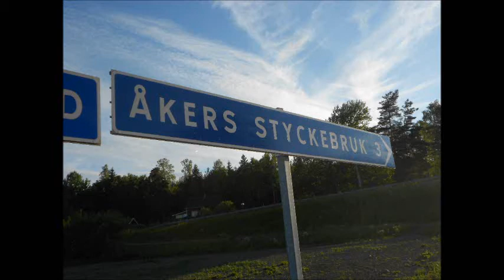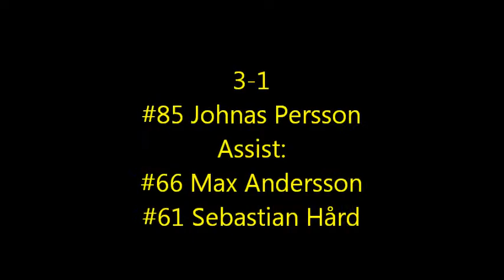Åkers Hockey - Vallentuna BK Mål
Samtliga mål ifrån matchen